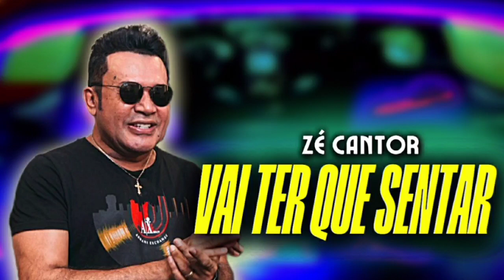ZÉ CANTOR - BOLETO | MÚSICA NOVA (ATUALIZOU)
Zé Cantor
Zé Cantor Atualizou
Zé cantor julho 2023
Rey Vaqueiro
Dj Ivis
São João 2023
Wesley safadão
Bujidocavaco
Word Cds
Waguim Elite cds
Arlindo Orlando
Cunversa é essa
Jeff Recomenda
Som automotivo
Paredão de som
Loud cds
Médios
Vídeos em Alta
Viral
Música
Music
Atualizou
Repertório novo
Gleydson Gavião
Felipão Forró Moral
Podcast
Cortes
Leandro Voz
Suamusica.com
Sua música
Xand avião
Zé cantor
João Gomes
Nattan
Nattanzinho
Felipe Amorim
Mano Walter
Mari Fernandez
Matheus Fernandes MF
Gabriel Diniz
Batera de forró
Forró
Junior Vianna
Romim Mata
Raí saia Rodada
Saia Rodada
Forró dos Plays
Simone Mendes
Simaria
Simone e Simaria
Forró do Muido
Aviões do forró
Forró do Bom
Lagosta Bronzeada
Forró Real
Solteirões do forró
Banda Magníficos
Limão com mel
Lucas Aboiador
Evoney Fernandes
Piseiro
Grave
Notícias
Fofoca
g1
uou
Metrópoles
Léo Dias
Marck Ávila
Enaldinho
Neymar Jr
Ronaldinho Gaúcho
Globo esporte
Seleção Repertório
Rod bala
Márcia Fellipe
Avine vinny
Manin Vaqueiro
Alanzim coreano
Iguinho e lulinha
Dv Sounds
JF music
Gordo Show
Lobão podcast
Show Ao vivo
Live
Shorts
Youtube music
Cavaleiros do Forró
Forró sacode
Forró de Qualidade
Nadson O Ferinha
Pablo Arrocha
Silvano Salles
Thiago Aquino
Toque Dez
Forró Boys
Calypso
Sertanejo
2023
Lucas Aboiador
Lipe Lucena
Tarcísio do Acordeon
Vitor Fernandes VF
Ramon e Randinho
Vaquejada
Aviões Fantasy
Forró Pegado
Eric Land
Chorei na Vaquejada
Erro Gostoso
Desejo imortal
Gusttavo lima
Henrique E juliano
Ana Castela
Luan Santana
Luan Pereira
Guilherme e Benutto
hugo e Guilherme
Maiara e Maraisa
Unha pintada
Arrocha
Funk
Lambada
Seresta
Zezo
Luan Estilizado
Dvd
Mastruz com leite
Calcinha Preta
Faustão
Tv globo
Diário do Nordeste
Tonny Guerra
Som livre
Vevo
Pop
Anitta
Poze do Rodo
Mc Daniel
Mc Ryan SP
Trapp
Whindersson Nunes
Tirullipa
Flow podcast
Podpah podcast
Dancinha tiktok